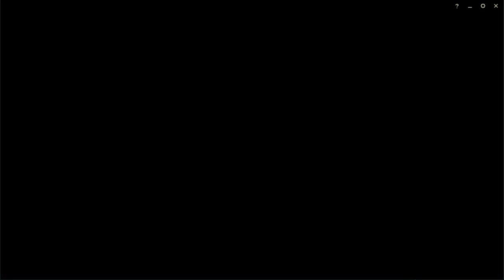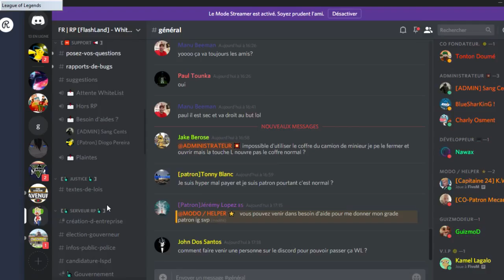[LOL] Petit play en urf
la chaine de mes potes